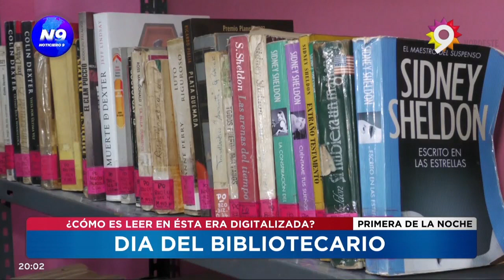DÍA DEL BIBLIOTECARIO - NOTICIERO 9 -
¿CÓMO ES LEER EN ÉSTA ERA DIGITALIZADA?
Cada 13 de septiembre se celebra en nuestro país el Día del Bibliotecario ya que fue ese día en 1810 que la junta de gobierno a cargo de Mariano Moreno decidió crear la Biblioteca Pública de Buenos Aires. Dicho oficio, asegura Sandra, nos acerca al mundo de las letras, y hasta hoy en día, uno descubre algo nuevo jornada tras jornada. Pese a la nueva etapa tecnológica, los libros siguen subsistiendo, siendo una elección constante para los ciudadanos, y amantes de la literatura.
NOTA: SANDRA DÍAZ- DIRECTORA DE LA BIBLIOTECA MUNICIPAL